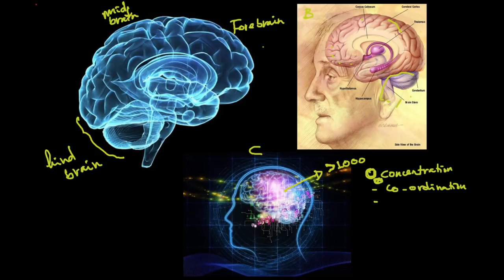አእምሮ ስንት ክፍሎች አሉት?